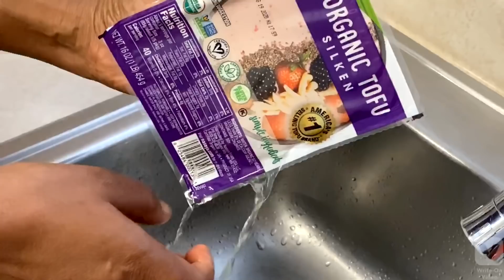Easy Tofu Spinach Breakfast ( የጾም ቁርስ)-Bahlie tube, Ethiopian food Recipe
Tofu
onion
Tomato
Garlic
Spinach
Oil
Salt
Black Pepper